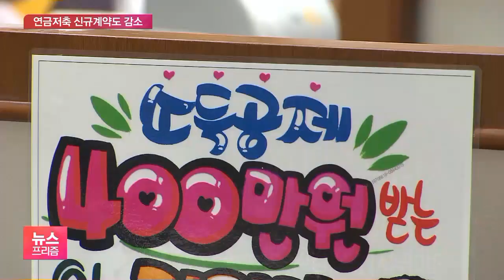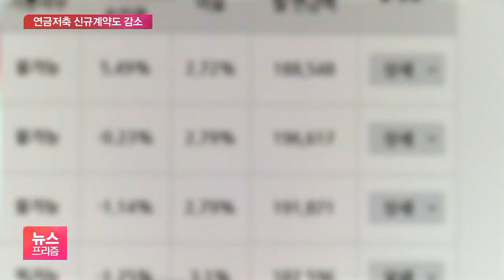연금저축 수령액 월 ‘25만원’ 불과…5명 중 1명만 가입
[앵커]

안정적인 노후 대비를 위해 퇴직연금과 함께 연금저축에 가입하신 분들 많으시죠.

그런데 이 연금저축 가입자들의 월평균 수령액이 25만 원에 불과한 것으로 집계됐습니다.

이쯤 되면 용돈 수준인데요.

가입자 역시 경제활동 인구 5명 중 한 명 수준에 그쳤습니다.